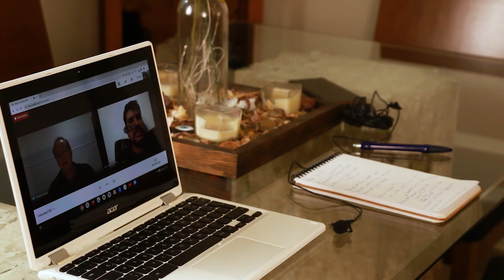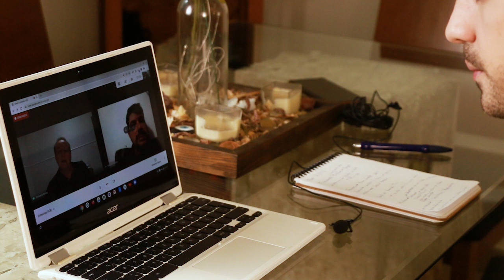Conversando com Fernando Bretas e Wladimir sobre Canários de Porte e Psitacídeos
Conversamos sobre os psitacídeos Forpus e Neophemas, e os Canários de Porte Yorkshire e Gloster com os juízes ornitológicos e criadores Fernando Antonio Bretas Viana e Wladimir da Silva.

Saiba tudo sobre Forpus, um psitacídeo super fofo e genioso, com Fernando Bretas, professor doutor PhD em medicina veterinária, criador de aves em ambiente doméstico há mais de 40 anos e juiz ornitológico nacional pela OBJO-FOB e internacional pela OMJ-COM.

Conheça detalhes das raças Gloster e Yorkshire com Wladimir, criador experiente e juiz ornitológico nacional pela OBJO-FOB.

Agarre a oportunidade de aprender com especialistas. Confira.

Conecte-se conosco!